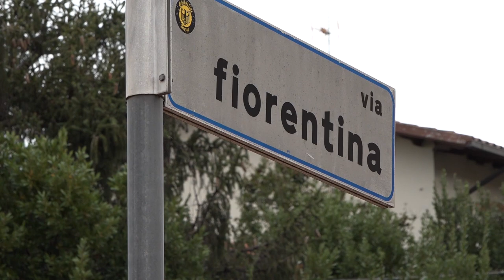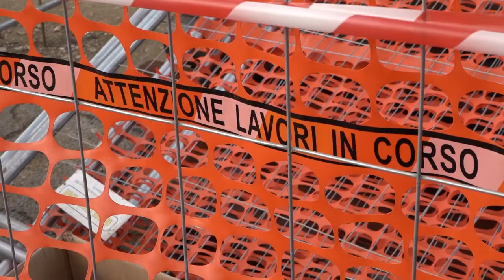Cantiere di via Fiorentina, riprendono i lavori: "conclusione entro i termini previsti"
I mezzi sono stati rimessi in moto e l'amministrazione comunale assicura che i lavori termineranno entro i termini contrattuali, ossia entro il 17 novembre, come previsto dall'ordinanza.
Dopo giorni di calma piatta e il cantiere di via Fiorentina deserto, come lamentato anche da  Confesercenti e Confcommercio che continuano a chiedere lo slittamento, non più a gennaio, ma al periodo estivo, i lavori sono ripresi.
Un ritardo che stava preoccupando moltissimo soprattutto i commercianti della zona.